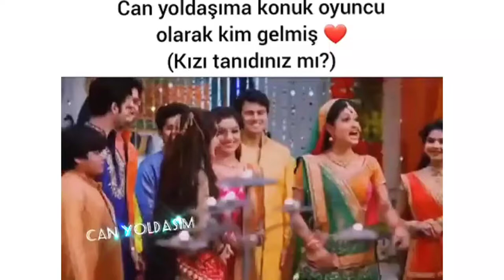Can yoldaşım konuk oyuncu Gopi gelmiş🥰